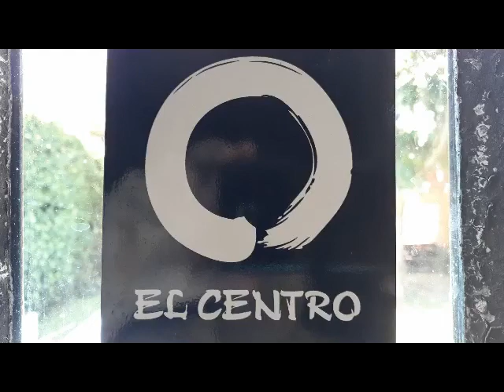Hospital San Martín. Informe de situación a cargo del equipo de profesores de Chikung de EL CENTRO.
Breve informe de situación a cargo de Ale Marconi, Daniel Armendariz y Gustavo Villar, equipo de profesores de EL CENTRO en el Hospital San Marín de La Plata.